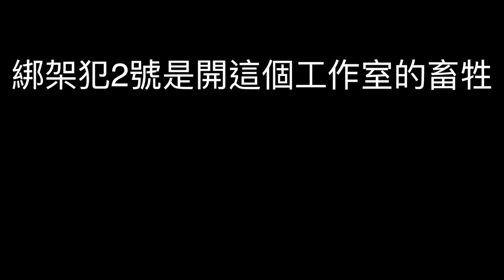郁方生日VLOG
第一次嘗試將迷因加入剪輯，希望大家會喜歡